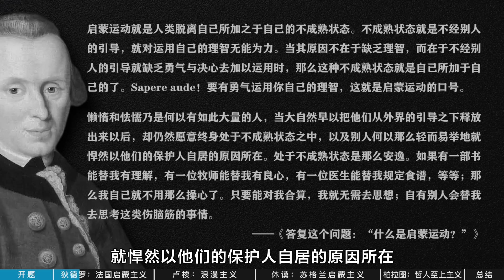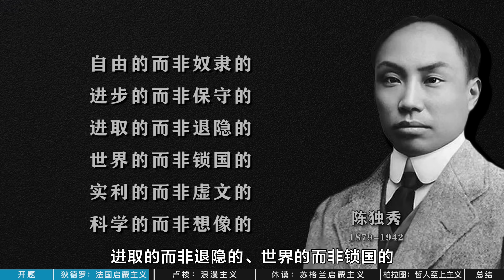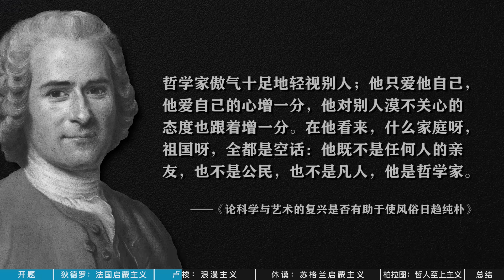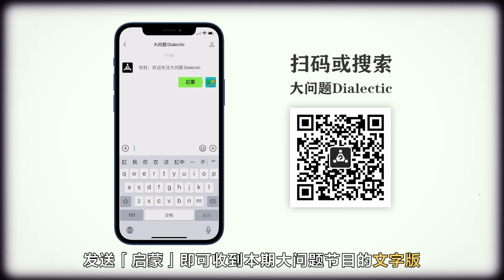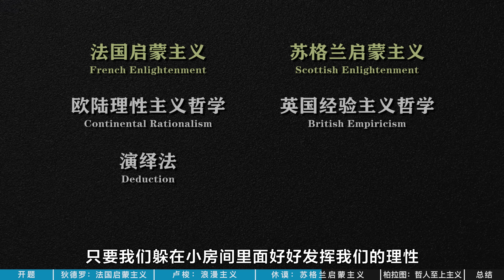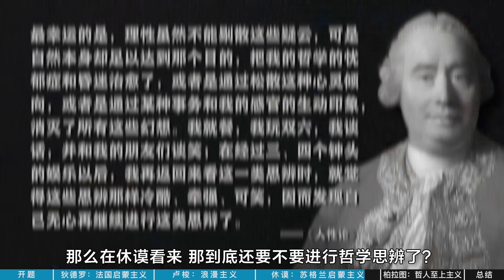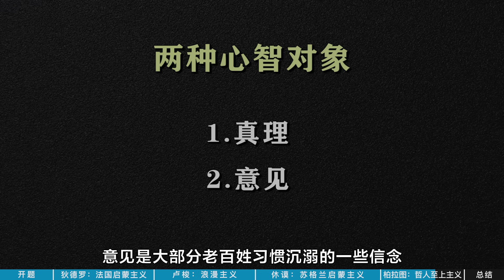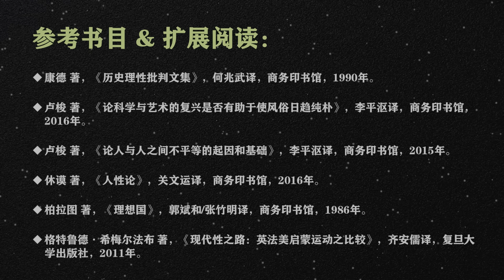知道的越多，越不幸福？无知是福吗？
本期节目的文字版——订阅同名微公号「大问题Dialectic」，发送「启蒙」即可收到文字版。